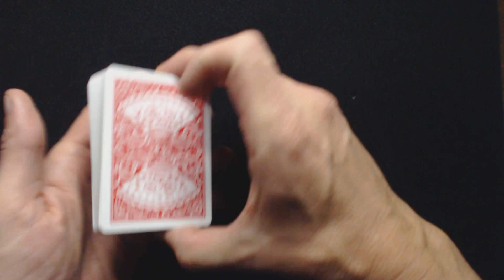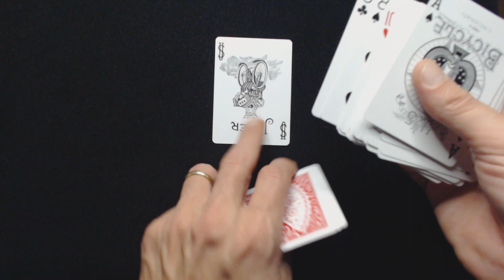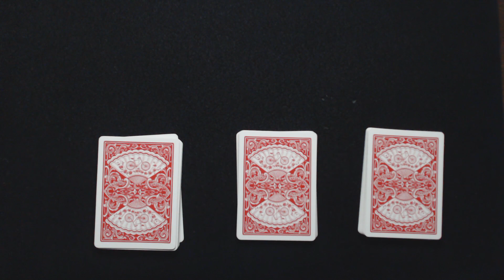702# Super Tour Automatique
Super Tour Automatique